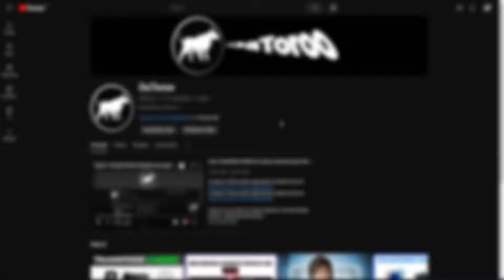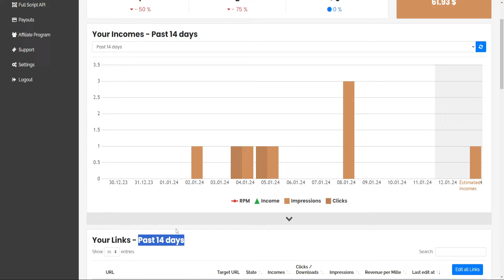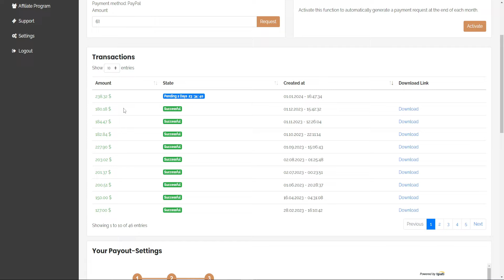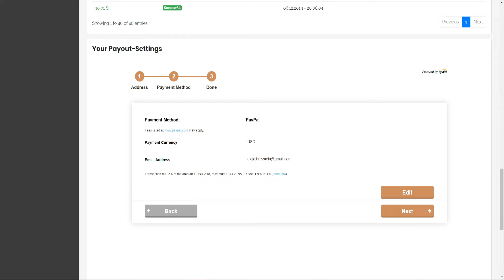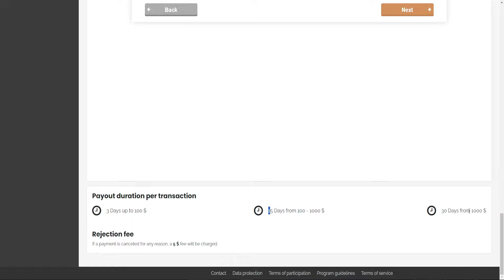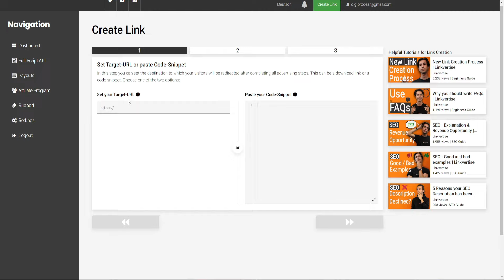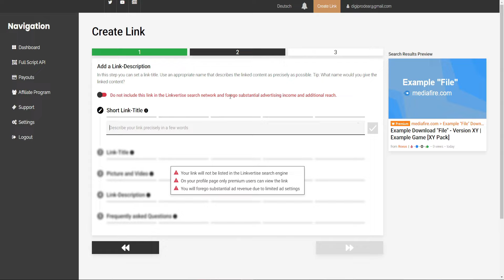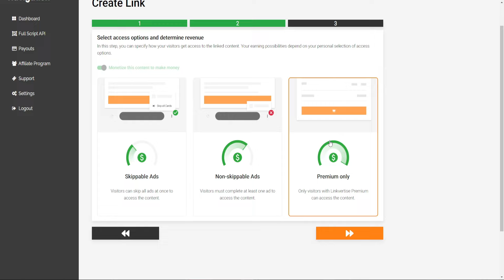EL ACORTADOR de ENLACES que MAS PAGA en 2025 | Pruebas de Pago +$2000USD 🤑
TAGS IGNORAR:
Adshort paga, shrinkearn paga, cpmlink paga, clk.sh paga, clk paga, linkvertise paga,
dev, games, indie, ragthor, linkvertise, publicidad, ad, ads, ganar dinero, se tu propio jefe, tutorial, funciona, addons, mods